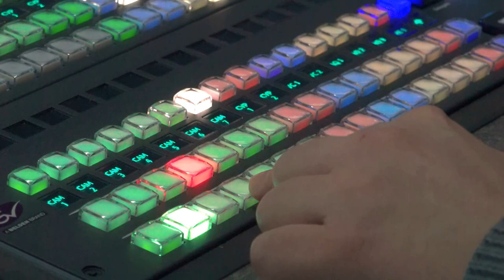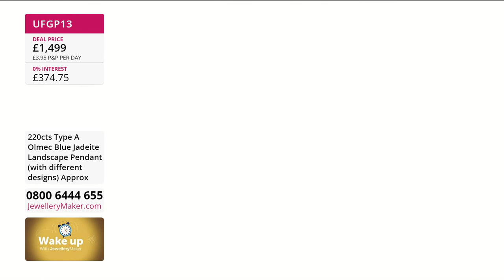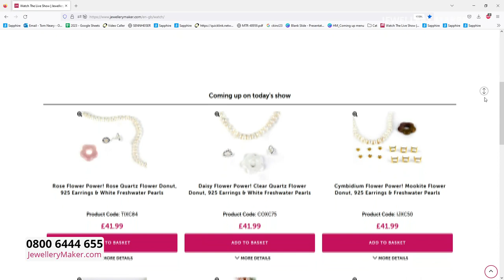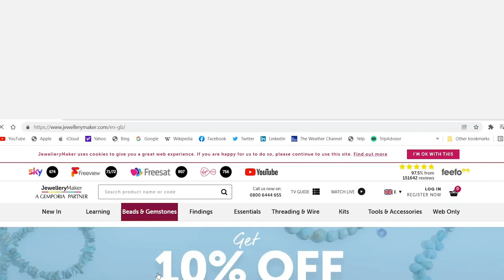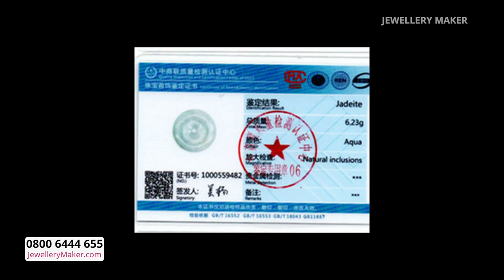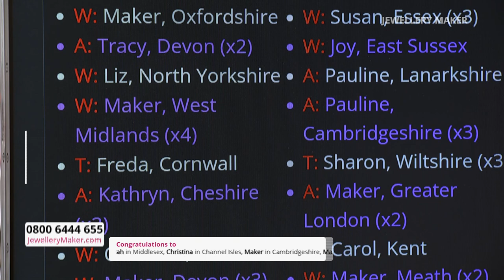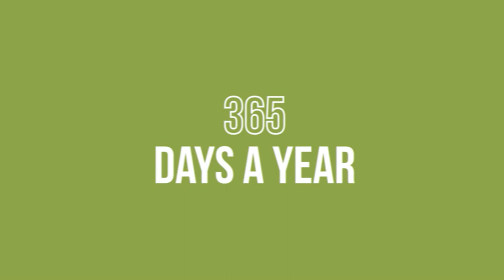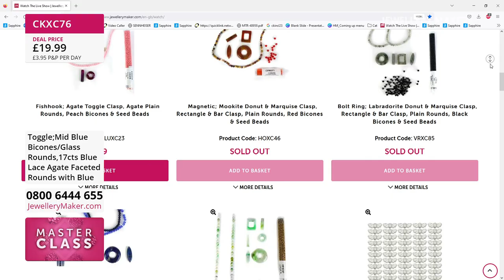JewelleryMaker LIVE 08/01/23